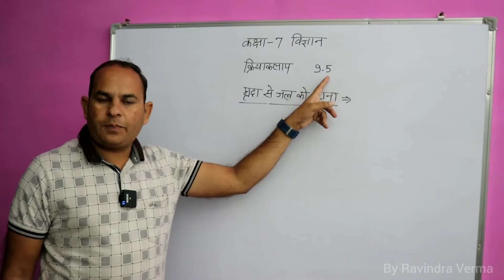क्रियाकलाप 9.5 कक्षा 7 मृदा से नमी को पृथक करना । कंपदीप्त किसे कहते हैं??